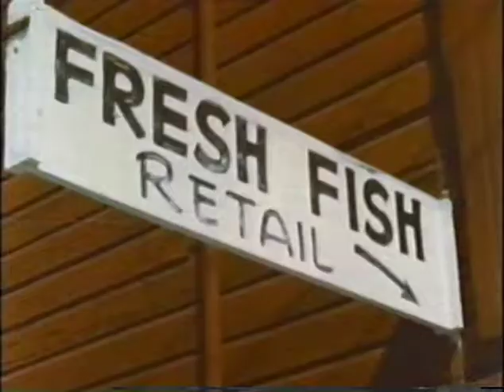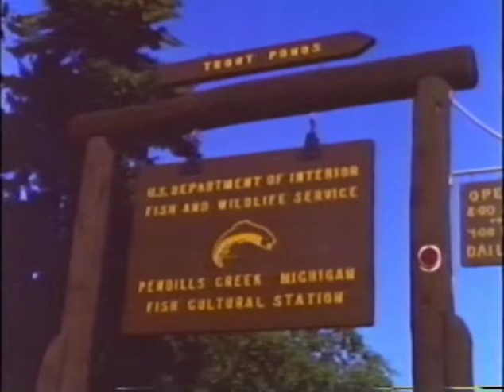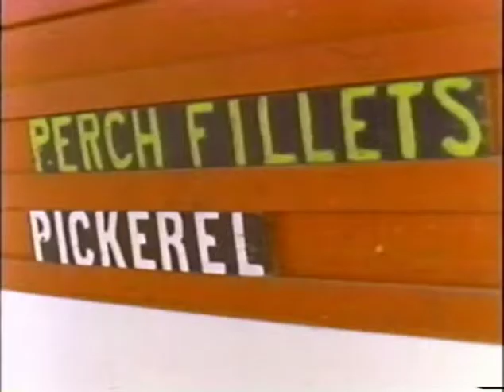Fishing Five Great Lakes - Post Sea Lamprey Invasion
Produced by the U.S. Department of Commerce. National Oceanic and Atmospheric Administration, Commercial Fisheries Series Twenty